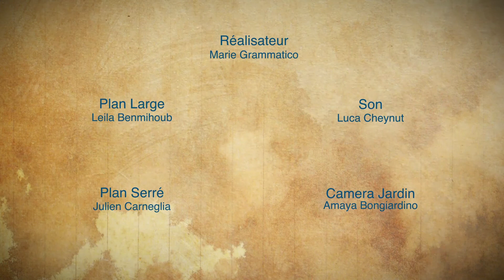3MA ● Festival Arabesques 2019